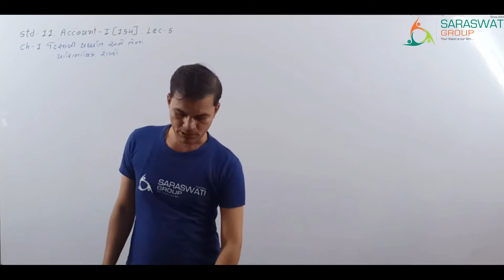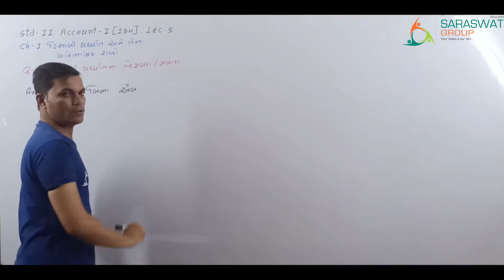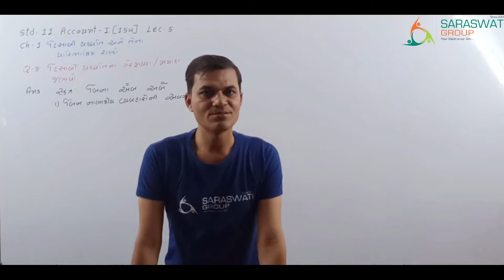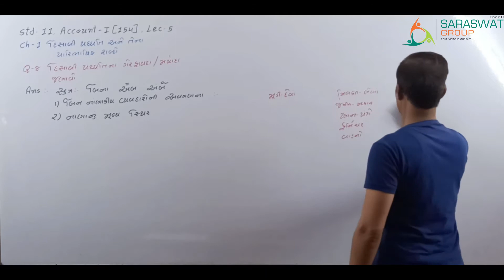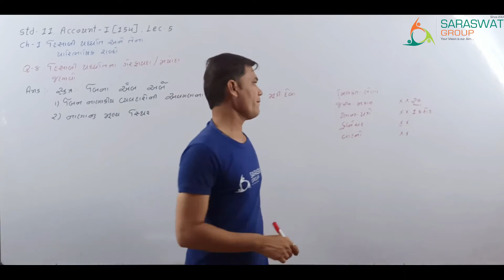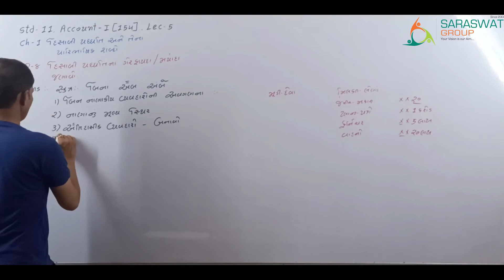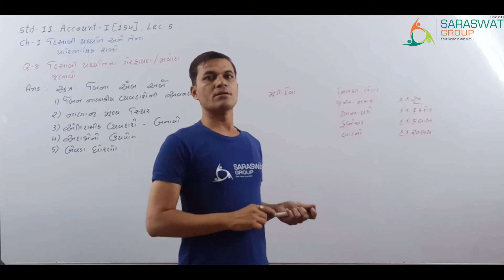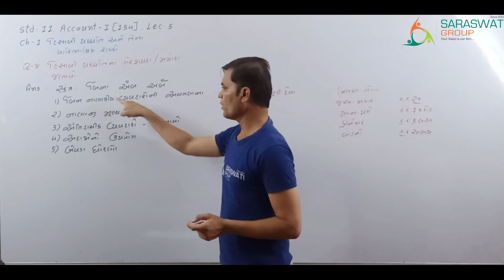Account Part 1 Ch 1 lecture 5 II 11th Comm II Firoz Sir II Saraswati Group Of Education II